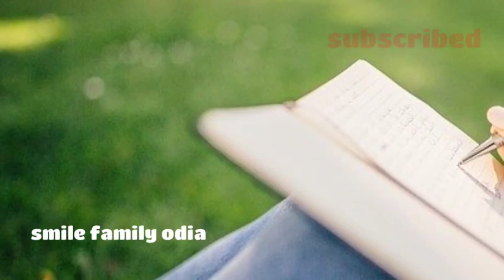ହୃଦୟ ଚୋରି କରିବାରେ ମାହିରୀ ହେଇଥାନ୍ତି ଏହି ମହିଳାମାନେ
ଏହି ମହିଳାମାନେ ହୃଦୟ ଚୋରି କରିବାରେ ମାହିରୀ